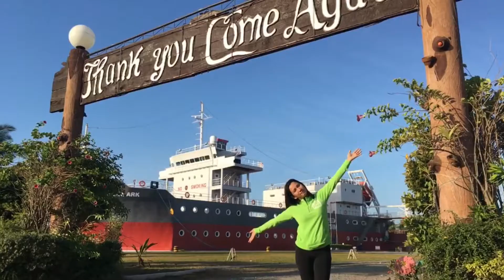Montevista Beach Resort in Sariaya,Quezon (Travel Vlog) | Lhannz Sinag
Yearly bonding with my Barkada.Since we are all busy with our family ,work and others, we make sure atleast once a year to bond together.

If you are new to my channel, please don't forget to like this video, comment for any suggestion you want me to do on my next video, share and subscribe and hit the notification bell button for you to be able to notified for my next upload.